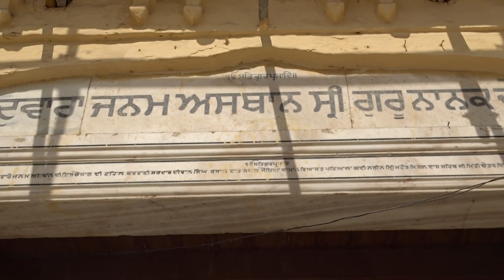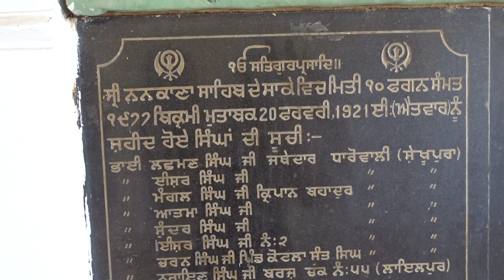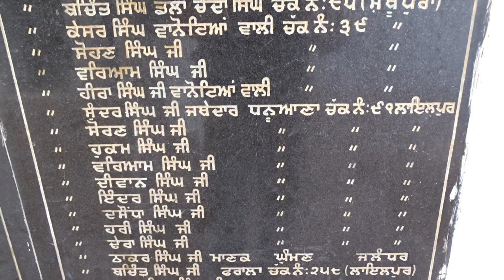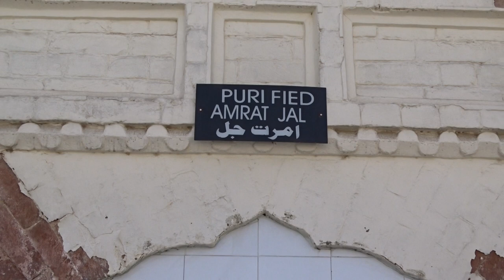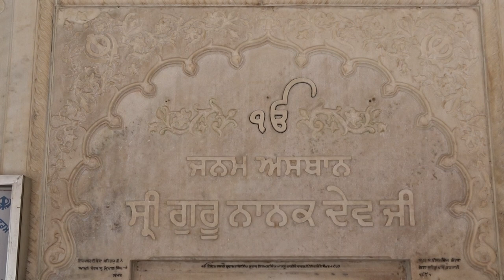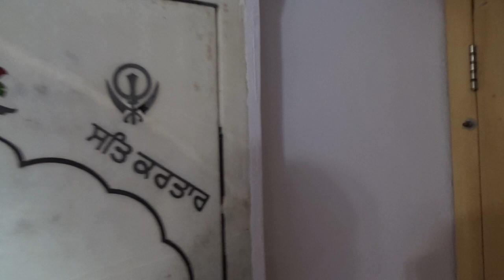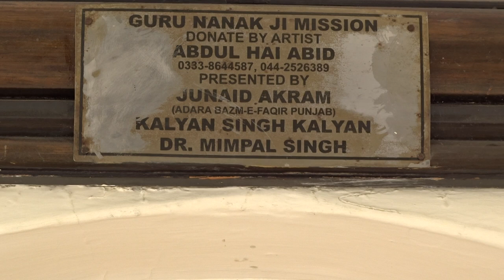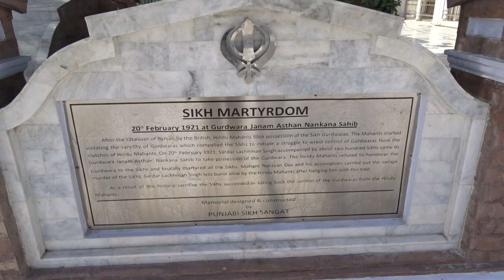Gurdwara Sri Janam Asthan Baba Guru Nanak Sahib Nankana Sahib Punjab Pakistan .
Gurdwara Sri Janam Asthan Baba Guru Nanak Sahib Nankana Sahib Punjab Pakistan  during kar sewa video now days sewa is completed .